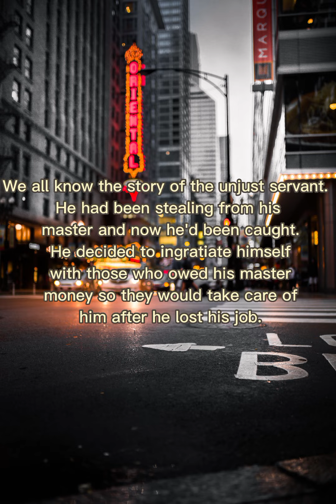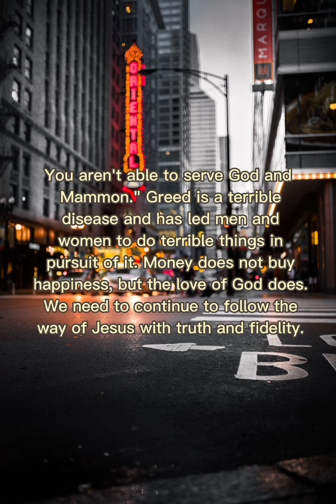Daily word of God | September 22, 2022